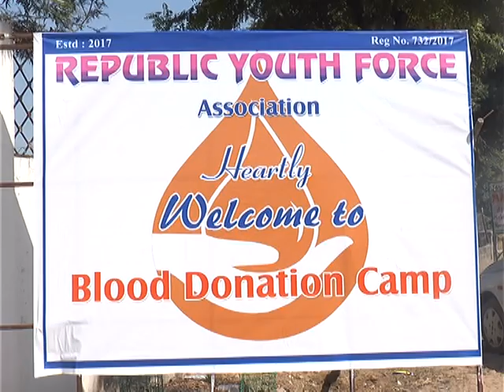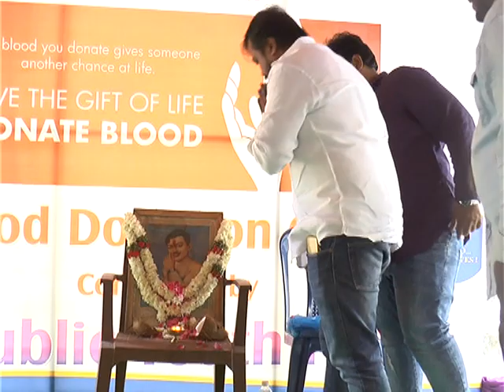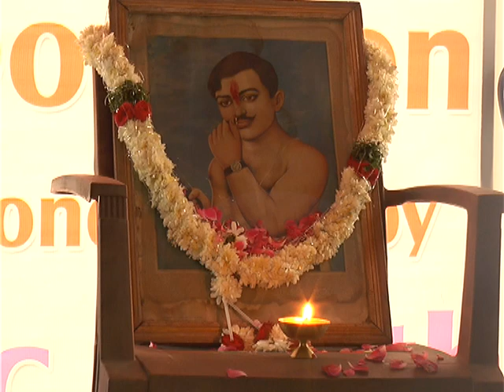BLOOD DONATION CAMP BY REPUBLIC YOUTH FORCE ASSOCIATION